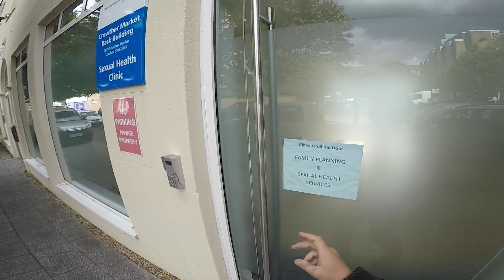PASSEI POR ONDE A BOMBA EXPLODIU HOJE EM LONDRES, TUDO FECHADO